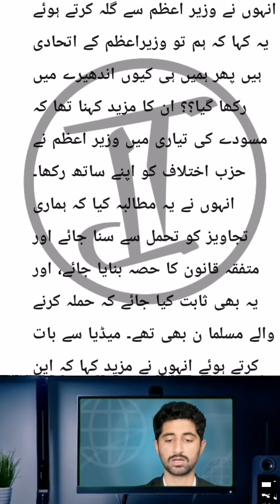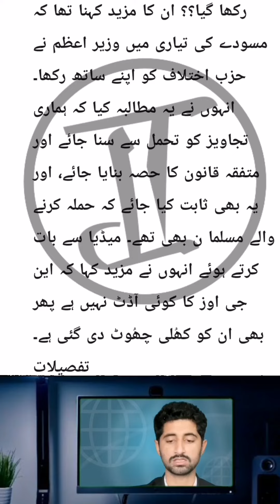Maulana Fazlur Rehman opposes 21st amendment to Constitution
مولانافضل الرحمان وزیر اعظم پر پھٹ آئین میں کی گئی 21 ویں ترمیم کی مخالفت کی ہے